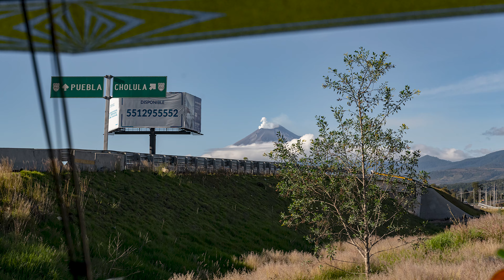KenDog Travels Mexico 2019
Today was packing it in as I walked to the bus after breakfast with my bags going to the Mexico City Airport for my journey home via Atlanta airport onto Milwaukee, Wisconsin. This ride on the bus form Tlaxcala would be a little different as I decided to sit up front and get a birds-eye view of where we were going. I loved seeing the volcanic mountains. Popocatépetl is an Aztec word for “Smoking Mountain” and was up to form as we drove by on the highway, leaving a puff of smoke into the air for us to see the good-bye gesture. I next marvel at all the pilgrims walking along the highway going to Mexico City for a religious event. Then reality set in as thousands of cars, trucks, buses, and motor vehicles clogged the road as we weaved our way to the airport. The Road Scholar program Day of the Dead was a fun learning experience that will last with me forever.